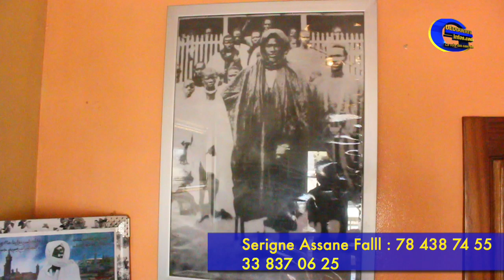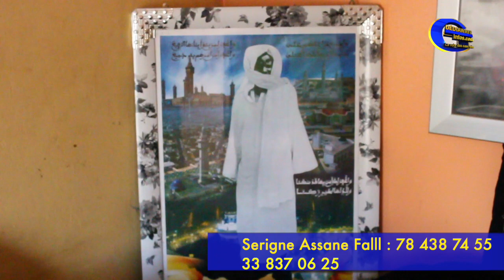Cheikh Assane Fall: Serigne Touba ak Cheikh Ibra Fall Bek naniou si mane si kep kouma...